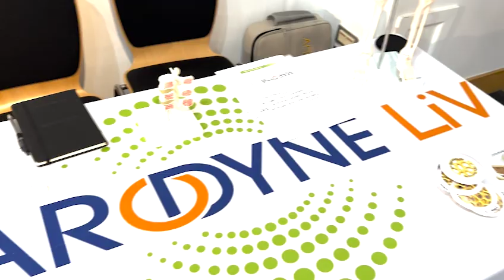Move it or Lose it Healthy Ageing Conference 2024 highlights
We’re thrilled to share the highlights from our Annual Healthy Ageing Conference! It was a fantastic day filled with inspiring discussions. A huge thank you to our incredible lineup of speakers, including Roy Lilley, Dr Lis Boulton, Dr Thomas Jackson, Dr Amy Naylor, Kathryn Frost, and Dr Nikita Rowley, who shared their expertise on key topics like falls prevention, frailty, bone health, and behaviour change.

Registrations for our 2025 conference are NOW OPEN, and you can secure your spot at the early bird rate until 16th January 2025. Don’t miss the chance to join us for what promises to be an even bigger and better event next year!

Move It or Lose It! was founded in 2010 by award-winning fitness expert, Julie Robinson, who has dedicated her career to motivating thousands of people to keep active so they can enjoy healthier, happier lives.
Through their specialist instructor training programme they now have a national network of fun-filled classes spreading across the UK along with a range of exercise DVDs and resistance bands to keep everyone moving whatever their age or ability.